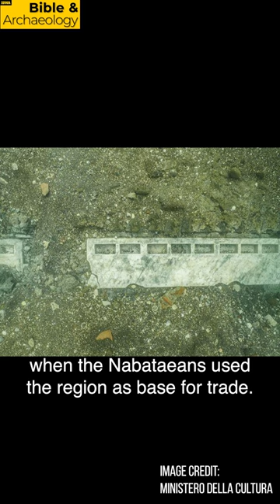Ancient Nabataean Temple Found Underwater | Bible & Archaeology